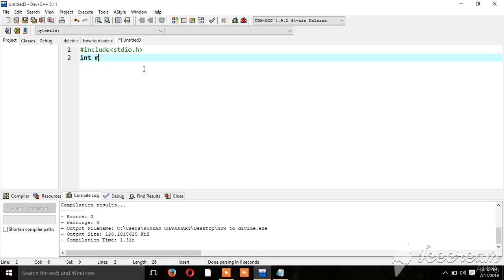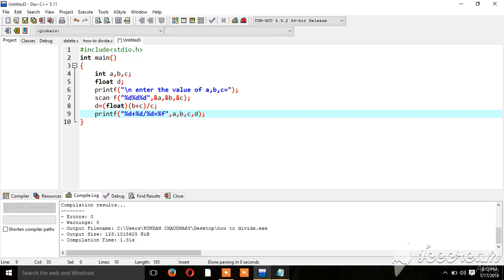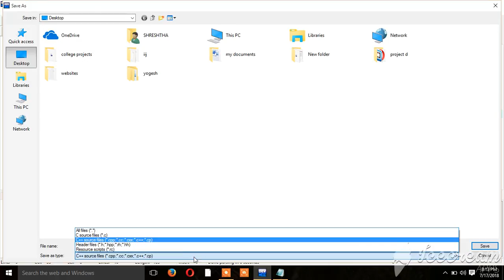Dividing with the help of Coding